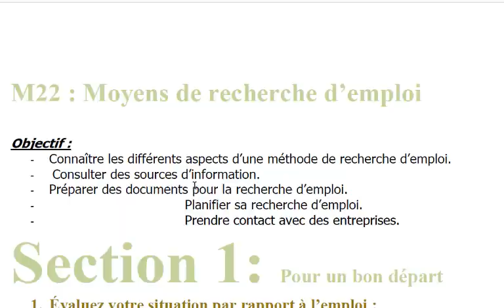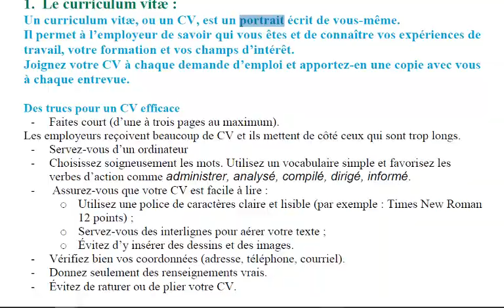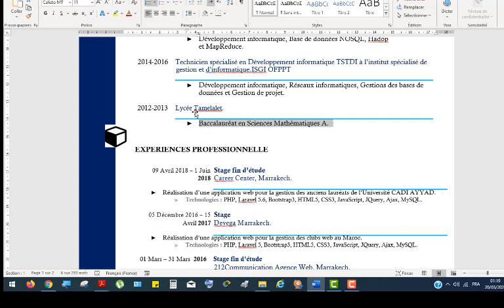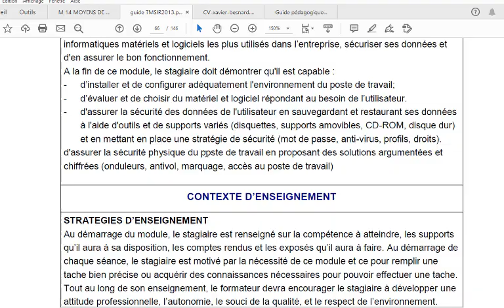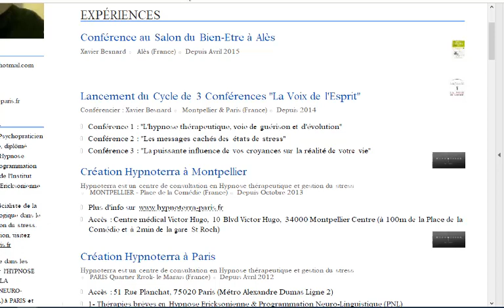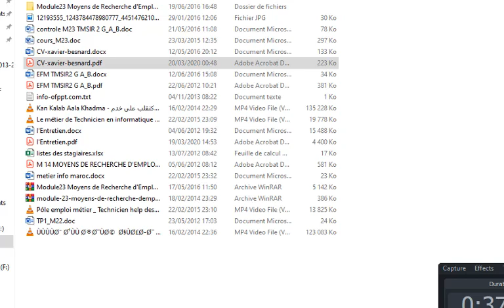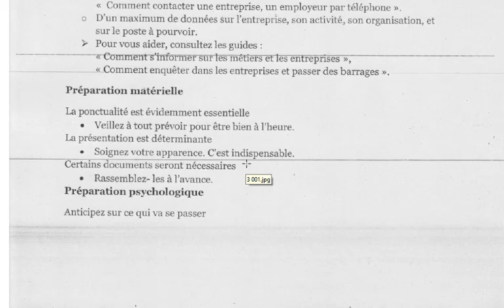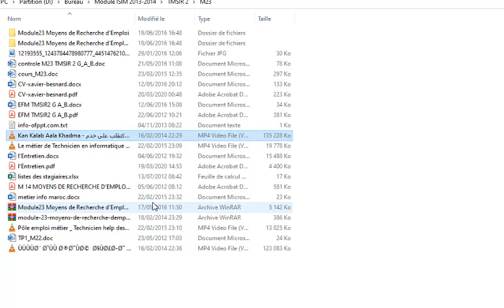MODULE 14 MOYENS DE RECHERCHE D’EMPLOI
COMPÉTENCE
Utiliser des moyens de recherche d’emploi.
Ce module de compétence générale est situé à la fin de la deuxième année de formation juste avant le stage en entreprise, afin de donner suffisamment de temps au stagiaire pour faire sa recherche d’emploi avant l’intégration au monde de travail.
vidéo : Kan Kalab Aala Khadma - كنقلب على خدمة 26 يناير 2014
1. Décrire les éléments d’un bilan personnel.
2. Décrire ses expériences de vie, de formation et de travail.
3. Préciser les connaissances et les compétences acquises dans ses expériences de vie, de formation et de travail.
4. Déceler les traits caractéristiques de sa personnalité.
5. Rédiger son bilan personnel.
A. Rédiger son curriculum vitae.
6. Décrire les exigences des emplois visés.
7. Comparer les exigences des emplois visés aux forces et faiblesses de son bilan personnel.
• Définition d’un bilan.
• Raisons de faire un bilan.
• Contenu d’un bilan :
✓ connaissances ;
✓ qualifications et compétences ;
✓ traits de personnalité.
• Définition de ce qu’on entend par « expérience ».
• Façon de décrire ses expériences.
• expérience de :
✓ vie ;
✓ formation ;
✓ travail.
• Secteurs d’expérience :
✓ formation ;
✓ travail ;
✓ activités personnelles.
• Chronologie.
• Définition de ce qu’on entend par « connaissance ».
• Façon de reconnaître ses connaissances.
• Définition de ce qu’on entend par « compétence » :
✓ aptitude physique ;
✓ aptitude intellectuelle ;
✓ aptitude comportementale.
• Façon de déceler ses compétences.
• Définition de ce qu’on entend par « trait de Personnalité » :
✓ valeurs ;
✓ intérêts ;
✓ tempérament ;
✓ qualité ;
✓ comportement.
• Façon de déceler ses traits de personnalité.
• Règles à respecter dans la rédaction d’un bilan.
• Façon de rédiger et d’agencer les éléments d’un c.v:
✓ expérience de travail ;
✓ formation scolaire ;
✓ qualification et compétences ;
✓ renseignements personnels ;
✓ autres activités personnelles.
• Modèles types de curriculum vitae.
• Description des exigences :
✓ formation ;
✓ qualification ;
• expérience de travail.
• Eléments du bilan personnel à prendre en compte.
• Exigences des emplois visés.
• Grille de comparaison.
B. Rédiger une lettre de présentation personnelle.
11. Préparer une entrevue de recherche d’emploi.
D. Passer une entrevue simulée de recherche d’emploi.
E. Identifier les étapes d’une relance efficace.
✓ sincérité.
• professionnalisme.
• Différents types d’entrevues :
✓ personne à personne ;
✓ devant un comité ;
✓ avec mise en situation ;
✓ en présence des concurrents.
• Façon de se préparer à une entrevue :
✓ informations à recueillir :
- sur l’emploi ;
- sur l’entreprise ;
- sur les attentes de l’employeur.
• Règles de convenance à respecter en entrevue :
✓ politesse ;
✓ courtoisie ;
✓ propreté ;
✓ etc.
• Façon de répondre aux questions de l’employeur :
✓ sur les expériences du travail antérieures;
✓ sur ses qualités et défauts ;
✓ sur le salaire désiré ;
✓ etc.
• Façon de poser des questions à l’employeur :
✓ sur les conditions de travail ;
✓ sur le salaire offert ;
✓ etc.
✓ Façon de mettre en valeur sa formation et son expérience.
• Relance téléphonique :
✓ vérification de la réception des documents ;
✓ intérêts face à la lettre de motivation et au curriculum vitae.
✓ Visite chez l’employeur.
• Suivi de la demande d’emploi par une lettre de rappel.
8. Définir les attitudes à acquérir par rapport à la recherche d’emploi.
9. Expliquer dans quelle mesure les contraintes et les possibilités du marché du travail peuvent influencer son plan de recherche d’emploi.
C. Rédiger un plan de recherche d’emploi.
10. Prendre conscience de l’importance de son attitude face à un employeur au cours d’une entrevue de recherche d’emploi.
• Modèles types d’une lettre de motivation :
✓ en réponse à une annonce dans les médias écrits ;
✓ à la suite d’un appel téléphonique ;
✓ à un employeur chez qui l’on voudrait travailler.
• Parties d’une lettre de motivation :
✓ en-tête ;
✓ présentation ;
✓ proposition ;
✓ susciter le désir d’une entrevue ;
✓ conclusion.
• Façons de faire ressortir les qualités et intérêts pouvant être appréciés.
• Façon d’aborder la recherche d’emploi.
• Attitudes à développer :
✓ communication.
• Négociation.
• Définition globale du marché du travail.
• Contraintes du marché du travail :
• Possibilités du marché du travail :
✓ nouveaux emplois ;
✓ secteurs de pointe.
• secteurs en perte de vitesse.
• Liste d’emplois correspondant à ses intérêts et aux possibilités du marché du travail.
• Liste des employeurs et moyens de dresser cette liste :
• Etapes d’une planification de recherche d’emploi :
• Stratégies distinctes selon le terme du plan (court, moyen ou long terme).
• Distinction entre attitude et comportement.
• Impact de l’attitude manifestée au cours d’une rencontre avec un employeur :